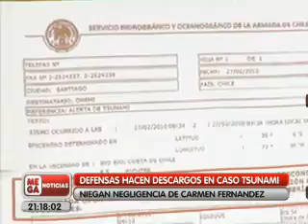Acusan operación política para formalizar a ex autoridades de Bachelet